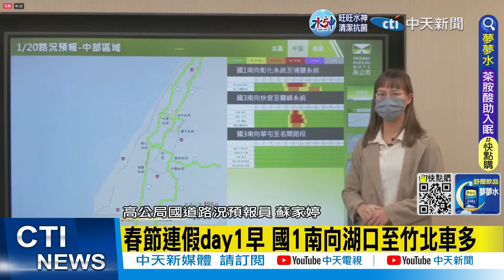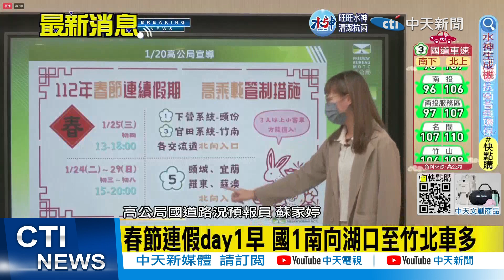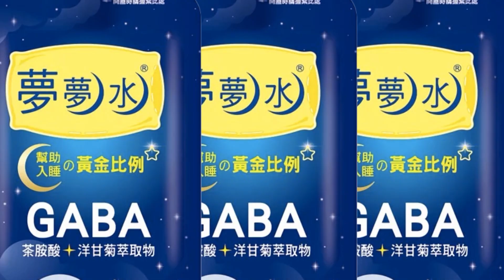【每日必看】小年夜湧車潮 高公局籲:南下下午再出發｜春節連假day1早 國1南向湖口至竹北車多 20230120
0:00 春節連假day1早 國1南向湖口至竹北車多
1:11 小年夜湧車潮 高公局籲:南下下午再出發
1:21 小年夜車潮湧現 國道5南下塞到下午4點
2:59 西濱驚現"極簡風"廂型車 網看傻:全車輕量化